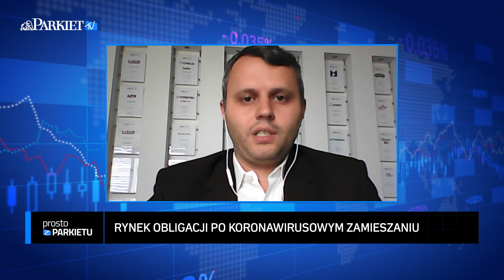Mateusz Mucha - Na rynku długu zacznie się szukanie stóp zwrotu, a nie tylko płynności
Na rynku akcji ostatnie miesiące upływają pod znakiem ponadprzeciętnych obrotów i napływu nowy inwestorów indywidualnych. A co z rynkiem obligacji? Zastanawialiśmy się nad tym w Parkiet TV, gdzie Przemysław Tychmanowicz rozmawiał z Mateuszem Muchą, menedżerem w DM Navigator. Naszego rozmówcę pytaliśmy m.in.:

Rynek akcji odbił po koronawirusie, a co z rynkiem obligacji?
Jak wyglądają wyceny oraz zainteresowania inwestorów?
Co z emitentami? Czy i kiedy wrócą oni na rynek?
Czy jaskółką zmian może być zatwierdzony prospekt Kruka?
Czy dla spółek opłaca się teraz emitować obligacje biorąc pod uwagę oprocentowanie kredytów?
Czy potencjalni emitenci mogą liczyć na zainteresowanie ofertami? Co muszą zaoferować inwestorom?
Jakie branże/spółki mogą liczyć na zainteresowanie?